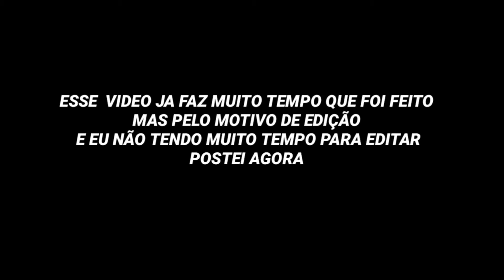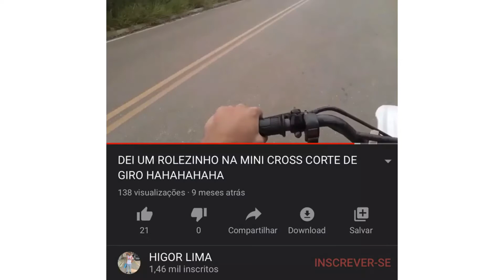CASA MAROMBA QUE FALA SERÁ TOGURO? NO TOQUE DA DTZINHA SEM RETROVISOR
FAMILIA ESSE VÍDEO DA MINI CROSS FOI A QUASE UM ANO ATRÁS SÓ PARA AVISAR FAMÍLIA
META DE LIKE🙏🏻🙏🏻🙏🏻
META DE LIKE NESSE VÍDEO 🙏🏻

ME SIGAM NO INTAGRAM VAI SER MUITO IMPORTANTE